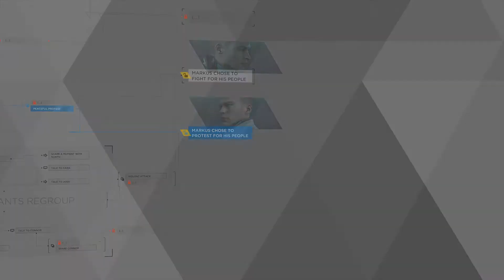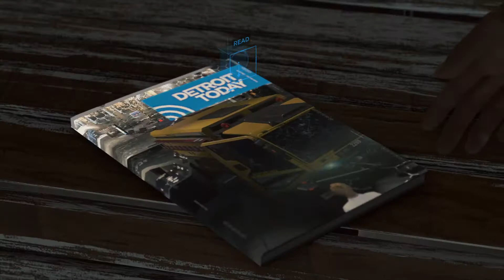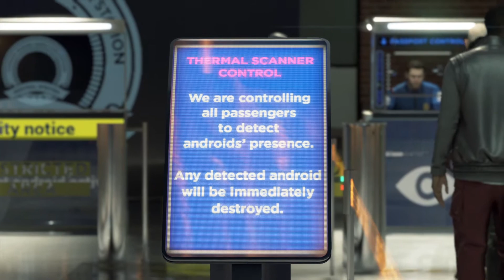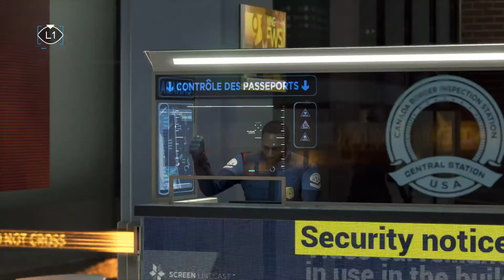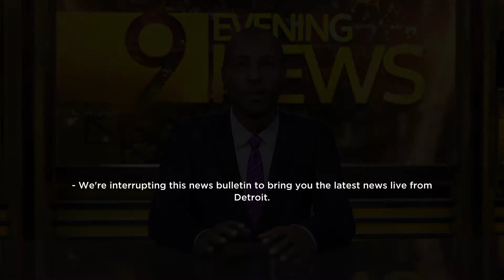Detroit : Become Human™ - Part 29 Alternative